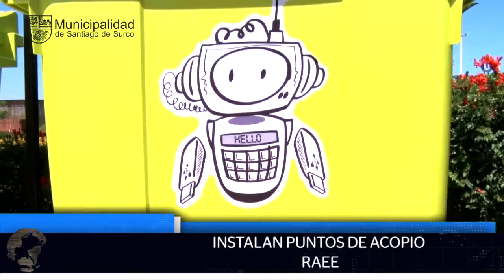Surco TV 5ta. Edición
Canal Oficial